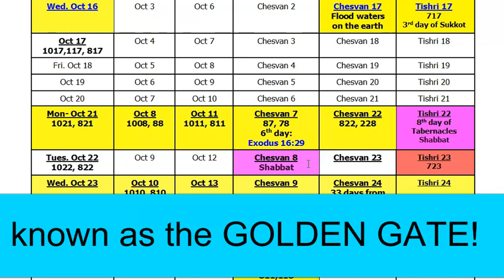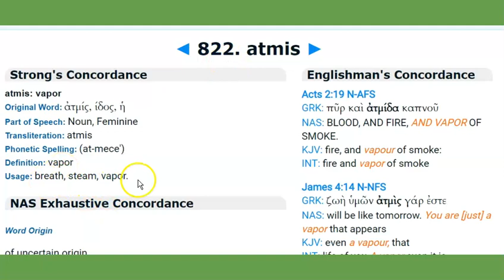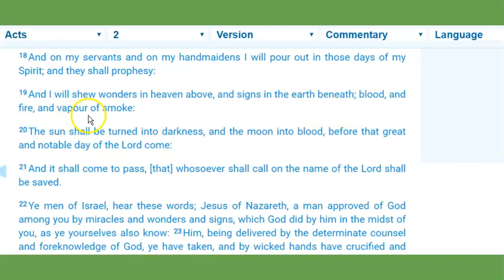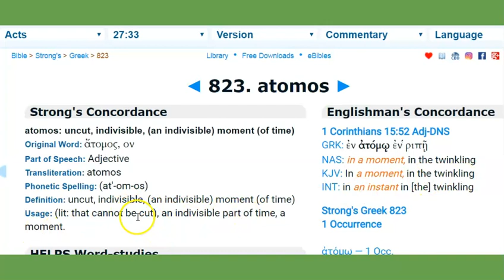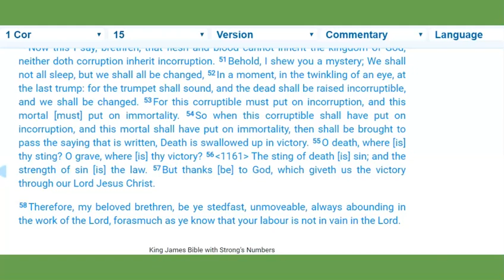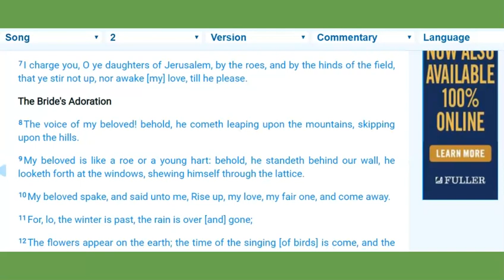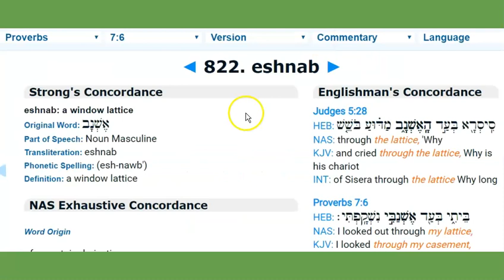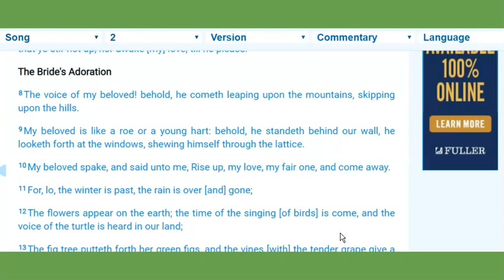In a Moment, In The Twinkling of an Eye!!... Part 2